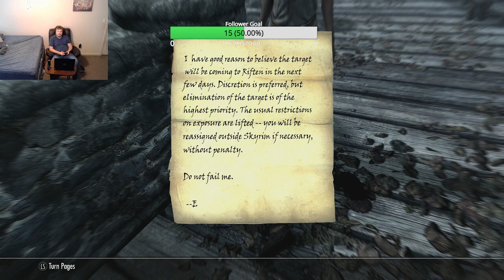Skyrim 100% Episode 115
Hello and welcome to episode 115 of my 100% skyrim series. This episode is a part of a livestream that was live on Twitch. If you want to see me live join me below is my schedule.

Summer Schedule Pacific Standard Time
Sun Assassin's Creed 3 100% 1pm-3pm
Sat Outriders 100% 1pm-3pm
Fri Skyrim 100% 1pm-3pm

In this episode I complete the quest A Cornered Rat and rescue Esbern. I then start the next main mission Alduins Wall which takes us to the enemy camp Karthspire where I kill a bunch of Forsworn and a dragon. Sadly I am not able to clear it because of a glitch.

This series is for 100% that means we will be doing every quest, (main, side, faction) getting all shouts, clearing every dungeon that we can, mastering all skills, getting all collectibles, killing all dragon priests and getting all of the achievements in Skyrim Special Edition. If there is anything you feel I should get, message me in the comments and I will be sure to showcase it.